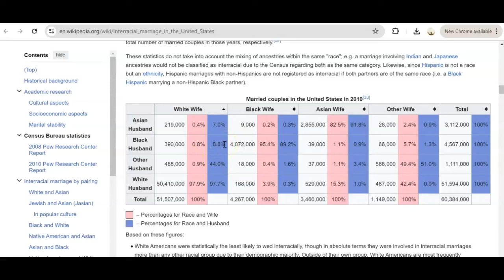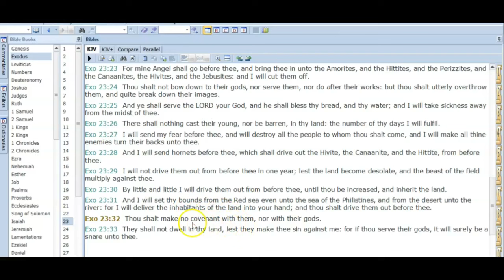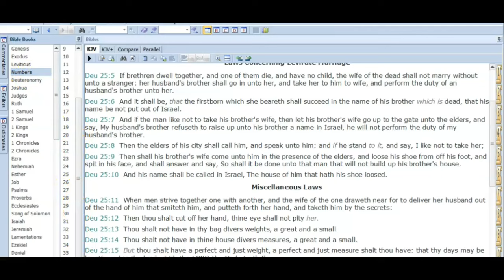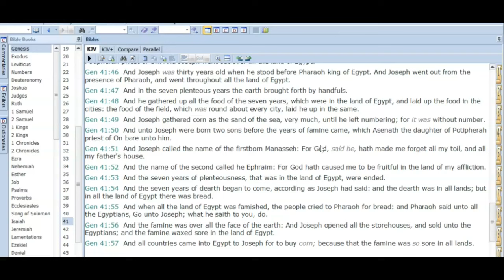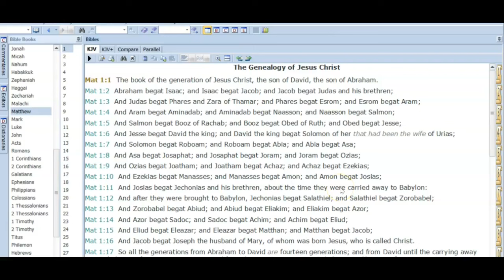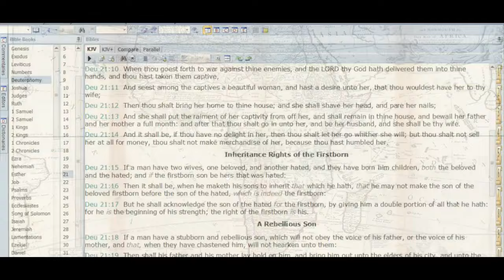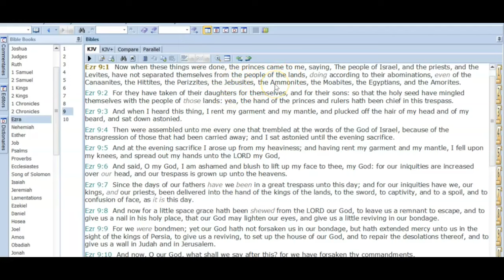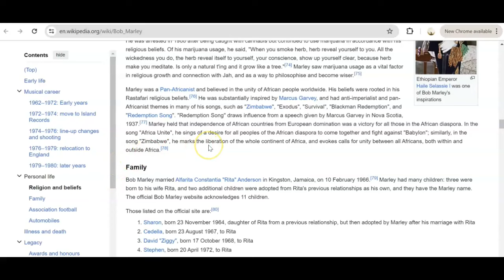Black Israelites Need to Stop Lying About Interracial Marriage!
What does the bible really say about Israelite intermarriage? Our people need to be able to look at and interpret the scriptures objectively, for The Most High is not confined to our ways of thinking.